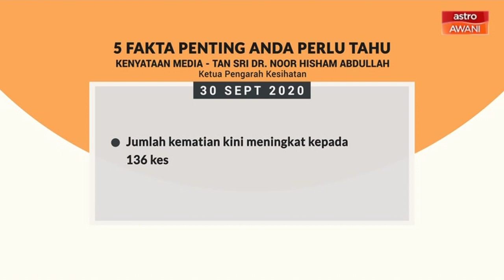5 perkara penting dalam kenyataan media KKM - 30 September 2020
Ini lima perkara penting yang dinyatakan Ketua Pengarah Kesihatan, Tan Sri Datuk Dr Noor Hisham Abdullah dalam kenyataan media hari ini berkaitan perkembangan terkini jangkitan COVID-19 di Malaysia.